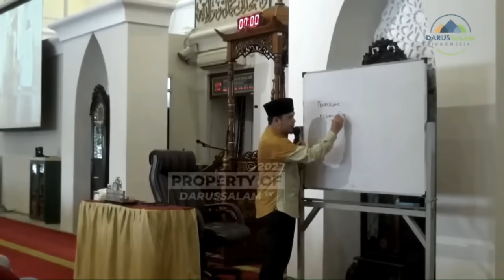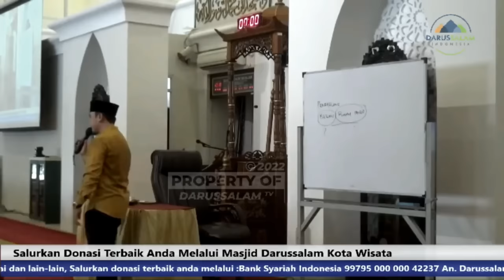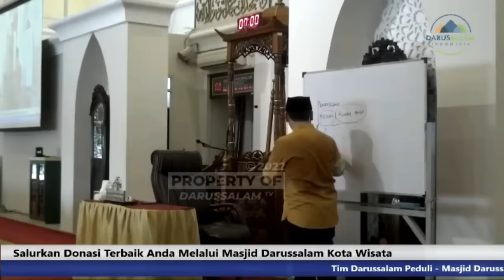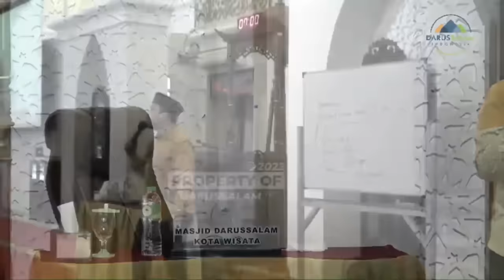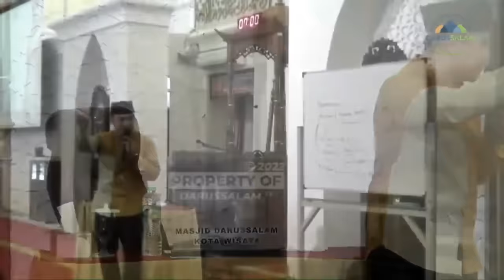Kenapa Rezeki Rumah Tangga Kurang Lancar? Simak Penjelasan Ustadz Hilman Fauzi.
Apakah Anda merasa rezeki Anda seret? Apakah Anda sering mengalami kesulitan dalam mencari nafkah? Jika ya, mungkin ada sebagian dari 9 penghalang rezeki di dalam rumah tangga yang menjadi penyebabnya.

Dalam video ini, Ustadz Hilman Fauzi, S.E.I, M.E. Sy, akan mengupas 9 penghalang rezeki di rumah tangga. Beliau akan menjelaskan apa saja hal-hal yang harus dihindari sebagai ikhtiar agar rezeki keluarga Anda lebih lancar dan berkah.

Simak video ini sampai tuntas dan temukan apa saja yang bisa menjadi penghalang rezeki menurut Islam yang mungkin ada di dalam rumah tangga Anda. Semoga setelah ini, rezeki Anda akan semakin lancar dan berkah. Aamiin. Aamiin. Aamiin.

Penghalang rezeki
Rezeki di rumah tangga
Ustadz Hilman Fauzi
Cara melancarkan rezeki
Cara mendapatkan rezeki yang berkah
Tips rezeki lancar
Tips rezeki berkah
Hindari penghalang rezeki
Doa melancarkan rezeki
Amalan untuk mendapatkan rezeki berkah